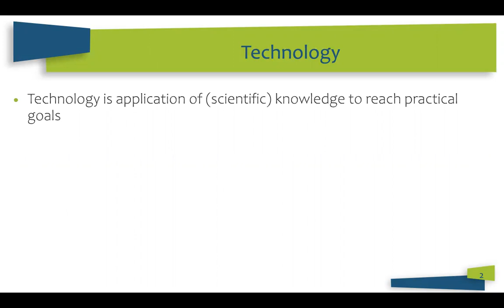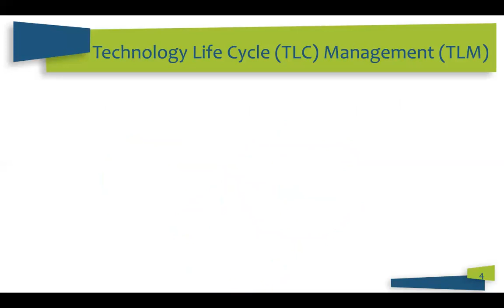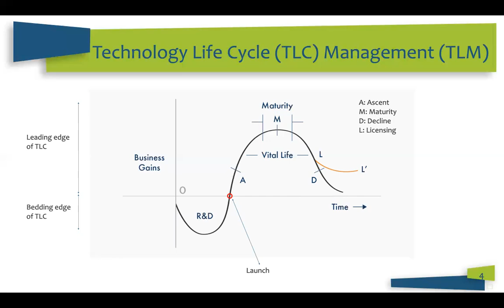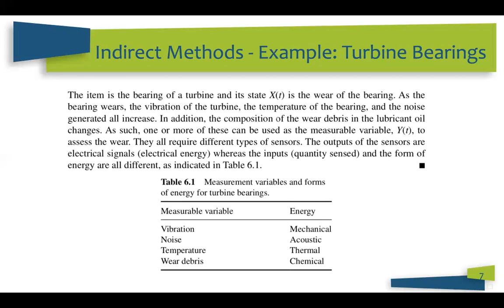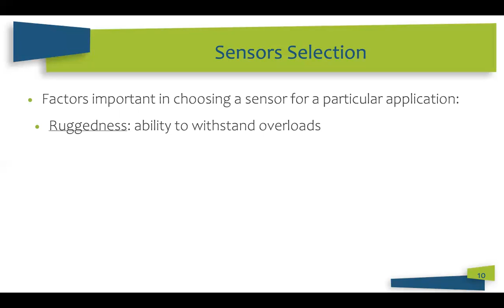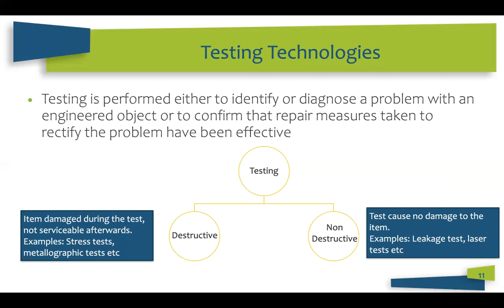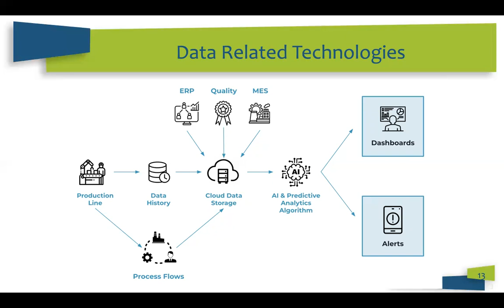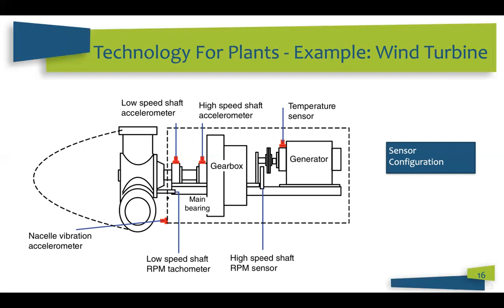Reliability and Maintenance Mgt 6-1 Technologies for Maintenance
Videos of lecture for "Reliability and Maintenance Management" course at CASE. Keynote slides, assignments, quizzes and other content is available